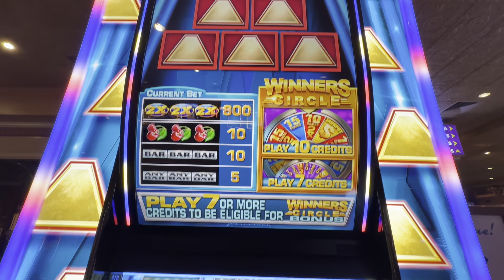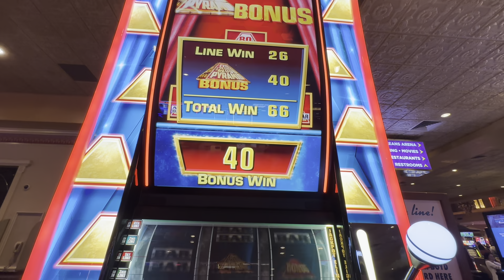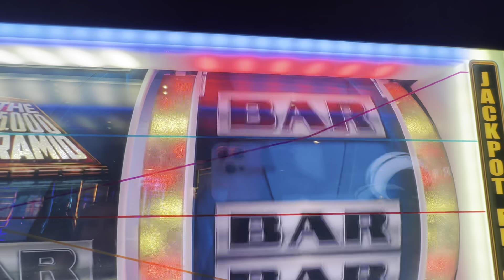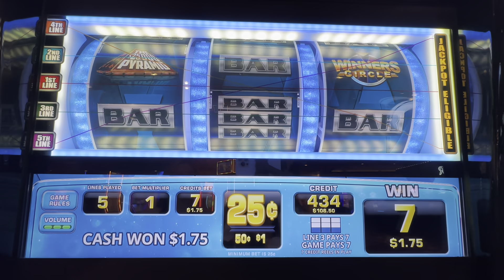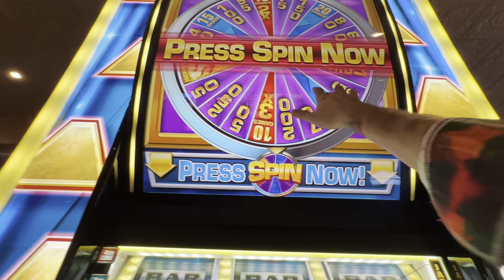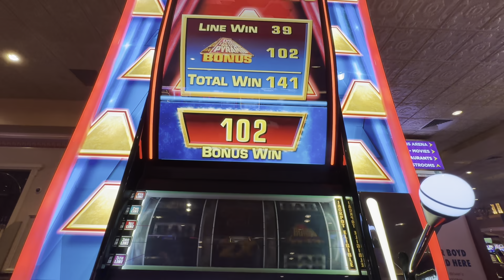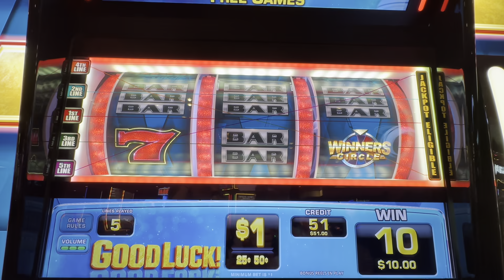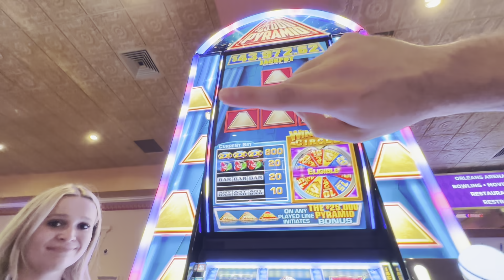I Played The $25,000 Pyramid Slot Machine In Las Vegas!